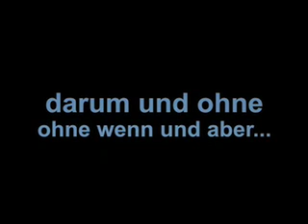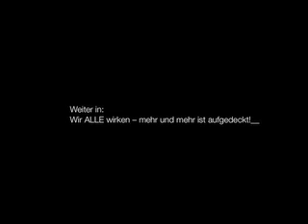9.9.9 - Global Day of Blue Sky - u.a. Der Blaue-Himmel-Tag - Teil 2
Unsere Aktionen nützen ALLE.

Schweizerdeutsch/Dialekt gesprochen

Teil1: Die Gruenen, ZDF-Wetter, Stopp Blue Beam Now!
Teil2: 9.9.9 Global Day of Blue Sky

Alle die wir entdecken, aufdecken und verbreiten sind eine immens grosse Kraft. In unseren Seiten sind viele Seiten verlinkt, empfohlen und speziell zu Themen erstellt

::::::: Diesen Kanal EINBETTEN!

VIDEO (blueskyguardTVswiss)

Teil 2
Von Verdrehern, Nicht- und Halbwissern, Skrupelosigkeiten und Halbwahrheiten und vom
9.9.9 - Global Day of Blue Sky - u.a. Der Blaue Himmel-Tag.

Eine Bildserie mit einem Audiobeitrag in schweizerdeutschem Dialekt.
(Text: Deutsch und Englisch),
Sprecher: diro